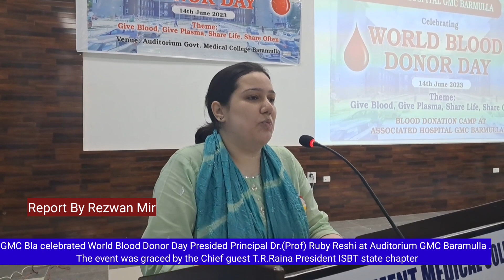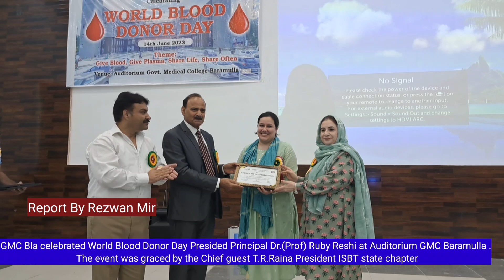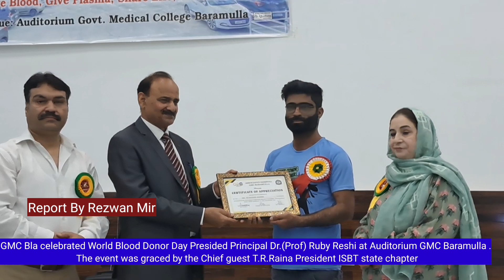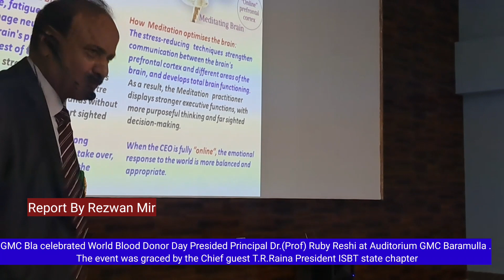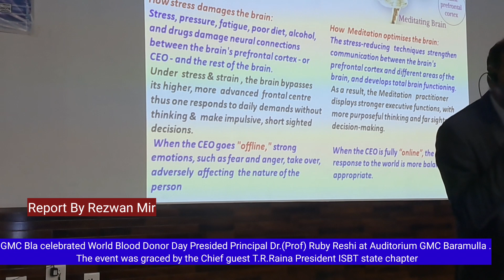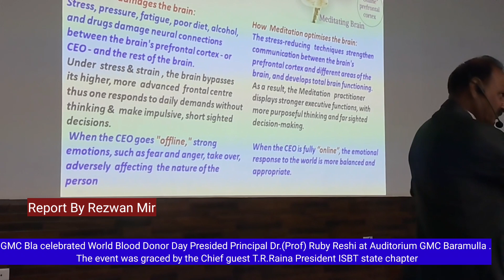World Blood Donor DayTheme: Give Blood, Give Plasma: Share Life, Share often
On 14th of June 2023 GMC Baramulla celebrated World Blood Donor Day and the event was presided by the worthy Principal Dr.(Prof) Ruby Reshi at Auditorium GMC Baramulla . The event was graced by the Chief guest T.R.Raina (President ISBT state chapter),the other guest were CO  53 BN CRPF Baramulla, Major Sahoo -19 infantry army Division Baramulla, Principal Degree college and Principal women’s college Baramulla.Medical Superintendent associated Hospital GMC Baramulla, HOD Medicine, HOD Gynae, HOD Pediatrics and other faculty members of GMC Baramulla also graced the occasion with their presence.The MBBS students and Paramedics Students also participate in the event.Many Non-government organizations (NGO) like care for Humanity trust, al-Imaan youth Foundation, Blood Network Baramulla, Al ummah welfare Foundation, Red Cross society Baramulla and HDFC Baramulla  also participate in the event.A brief introduction regarding the event and achievements of Blood bank department was given by the HOD pathology and Blood Centre (Professor Parveen Shah) . and Principal GMC Baramulla further elaborated the importance of blood donation and give a brief awareness about the event.The detailed awareness about the  World blood donor day was given by the Chief guest T.R.Raina with correlation of Blood donation and Yoga Medicine. The Chief guest highlights the importance of blood donation and its health benefits while addressing the all participants.The Staff members of the Blood Centre GMC Baramulla were Felicitated with the appreciation certificates by the Chief Guest and Principal GMC Baramulla for their contribution to organize the event.After that blood donation camp was organized in the department of blood Centre of GMC Baramulla and 70 pints of Blood were collected in the camp. The Amy personals, NGO’s donate the blood on this important occasion.